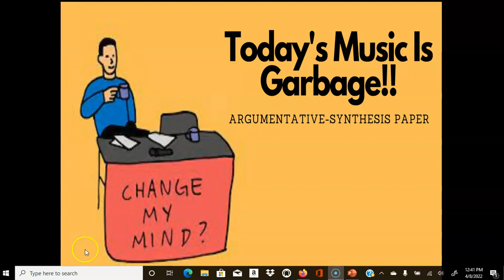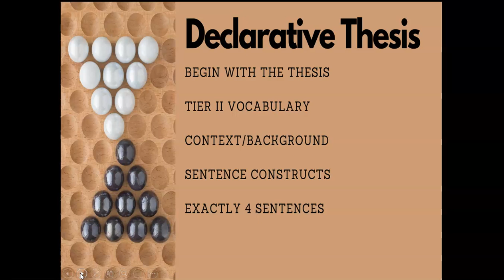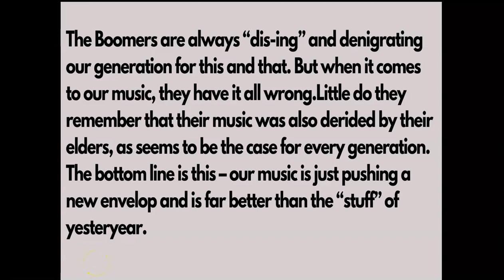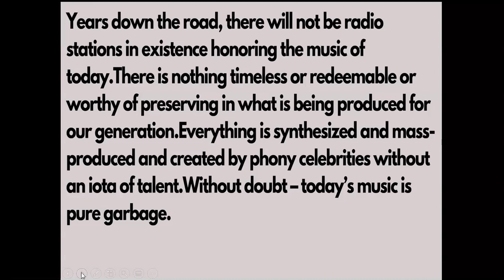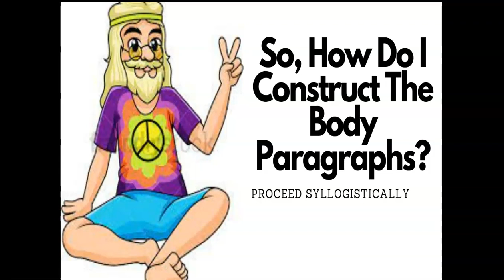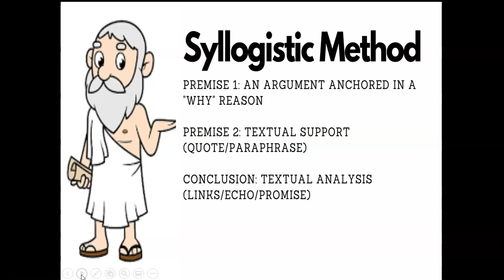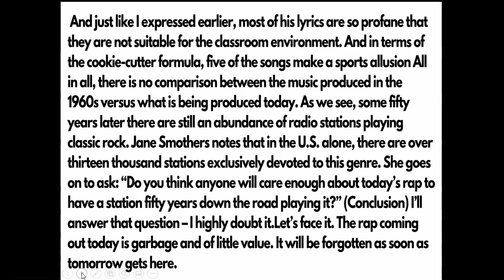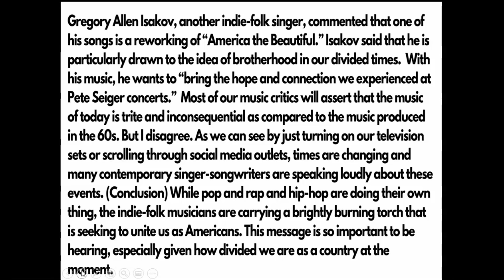Change My Mind: Today's Music Is Garbage (Argumentative-Synthesis Essay Writing Workshop)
For this argumentative-synthesis unit, I borrowed a page from Steven Blake Crowder and provocatively proclaimed to my students: Today's music is garbage!!

In this writing workshop video, I demonstrate how to construct this essay from start to finish while incorporating my templates.  There are a ton of exemplars and models - so teachers and students should have a very clear understanding of how to put the pieces together.

Engagement is always high when you get kids to argue about their music!

And for more information about my PD opportunities, visit my